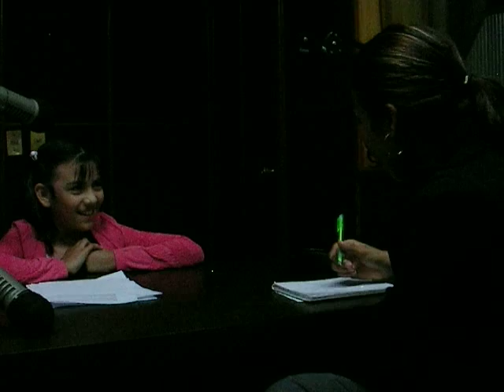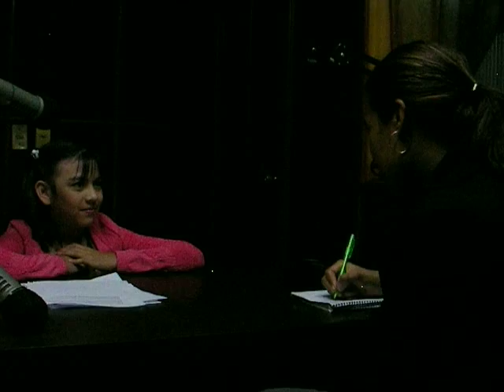KAROL GRACIELA EN EL INFOMADOR DANDO SU PRIMERA ENTREVISTA EL 21 DE OCT 2009 5 de 6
KAROL GRACIELA EN EL INFOMADOR DANDO LA PRIMERA ENTREVISTA QUE  LE HACEN EN SU VIDA EL 21 DE OCT 2009 LA CUAL LA CUAL SE PUBLICARA EL MIERCOLES 28 DE OCTUBRE EN EL SUPLEMENTO INFANTIL "PINGO" .  5 de 6